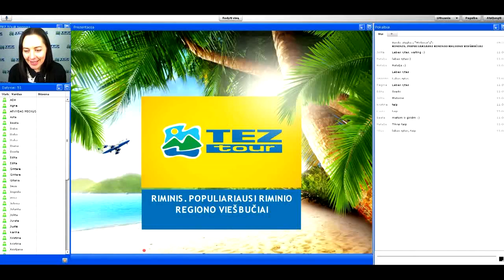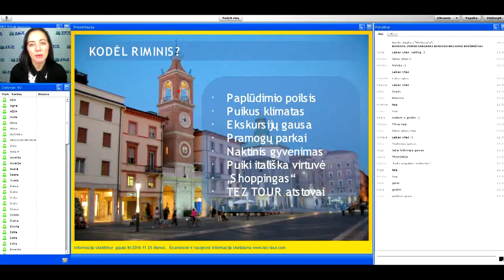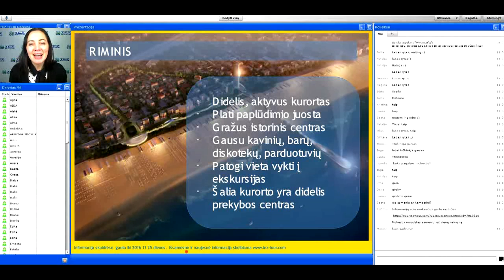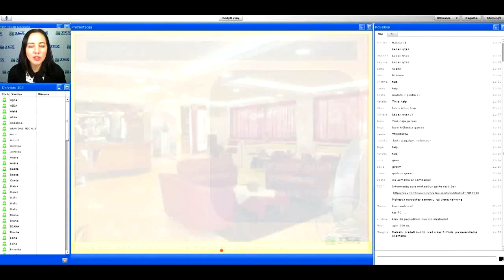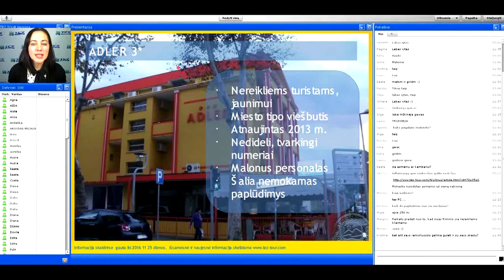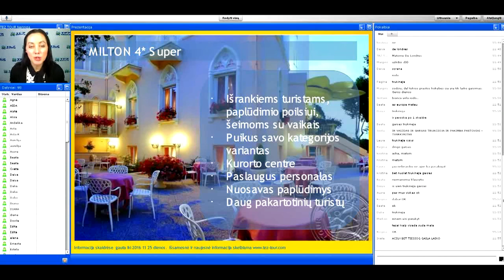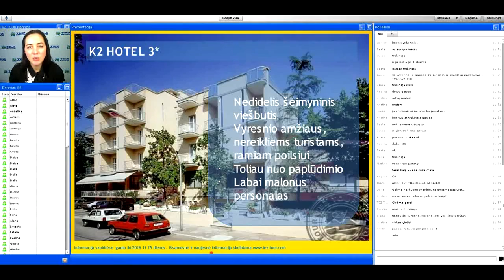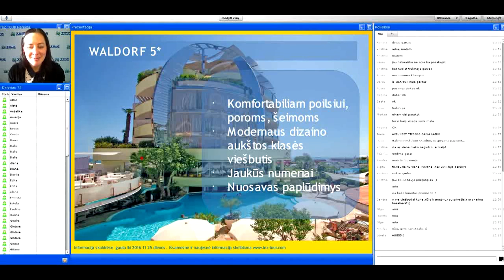Riminis. Populiariausi Riminio regiono viešbučiai 2016 11 25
Vebinaro metu kalbėsime apie tai, kodėl poilsiui verta rinktis poilsį Riminyje? Pristatysime Riminio regiono kurortus bei aptarsime populiariausius viešbučius juose. Vebinarą ves TEZ TOUR atstovė Neringa.
Informacija skaidrėse gauta iki 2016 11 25 dienos. Naujesnė informacija yra skelbiama